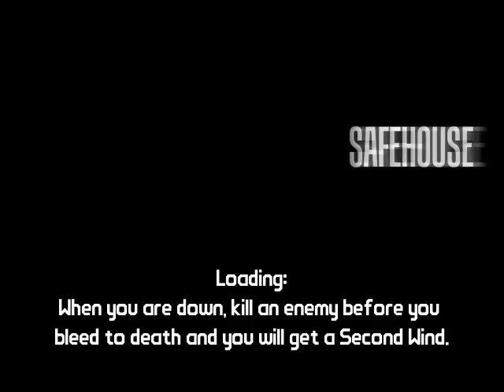Borderlands Gameplay - Episode 16 - Part 1/2 - The Mine Gate Key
Atlast I'm strong enough to do this mission.